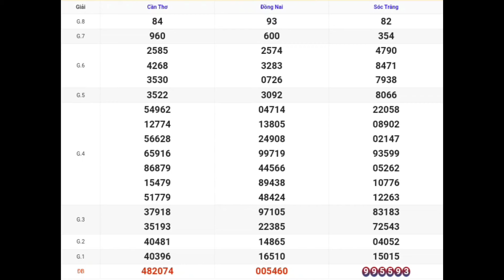XSMN | Quay Thử Kết Quả Xổ Số Miền Nam P8 Hôm Nay 10-04-2024 xs đồng nai, cần thơ, sóc trăng